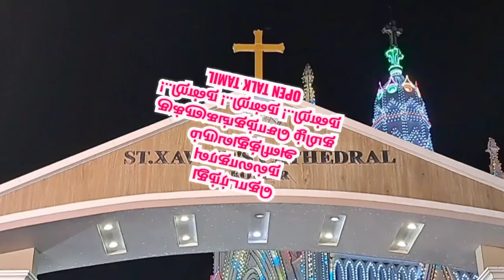கோட்டார் புனித சவேரியார் பேராலய தேர் பவனி |St. Xavier's Cathedral Kottaru |Nagercoil |நாகர்கோவில்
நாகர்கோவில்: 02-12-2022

கோட்டார் புனித சவேரியார் பேராலய 9-ம் நாள் திருவிழா:
 காவல் தூதர், புனித செபஸ்தியார், புனித சவேரியார் மற்றும் மாதா ஆகிய 4 தேர்கள் மேள தாளங்கள் முழங்க பவனியாக வந்தன.

கும்பிடு நமஸ்காரம் மற்றும் உருண்டு சென்று நேர்த்தி கடன் செலுத்திய பக்தர்கள்...

கன்னியாகுமரி மாவட்டம் நாகர்கோவிலில் உள்ள கேட்ட வரம் தரும் கோட்டார் புனித சவேரியார் பேராலய பெரு விழாவின் ஒன்பதாவது நாளான இன்று (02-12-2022) இரவு விடிய விடிய தேர் பவனி நடைபெற்றது.

இதில் தேர் செல்லும் பாதையில் உருண்டு பிரார்த்தனை செய்யும் நிகழ்சியில் ஏராளமான பெண்கள் உள்ளிட்ட பக்தர்கள் மண்ணில் உருண்டு வழிபட்டனர்.

ஆண்டு பெருவிழாவின் நிறைவு நாளான நாளை தொடர்ந்து பத்தாவது நாள் திருவிழாவான நாளை குமரி மாவட்டத்திற்கு உள்ளூர் விடுமுறை அளிக்கப்பட்டுள்ளது.

வைரஸ் தொற்று காரணமாக கடந்த இரண்டு ஆண்டுகளாக விமர்சையாக கொண்டாடப்படும் நிலையில், இவ்வாண்டு வெகு விமர்சையாக கொண்டாடப்பட உள்ளதால் திருவிழாவிற்கு குமரி மாவட்டம் மட்டுமல்ல நெல்லை, துத்துக்குடி, மதுரை மற்றும் கேரளாவில் இருந்தும் பல ஆயிர கணக்கான மக்கள் வருகை தந்தனர்.